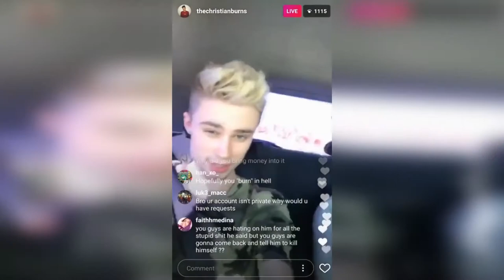CHRISTIAN BURNS INSULTS HIS VIEWERS AND THE SECURITY GUARDS AT VIDCON ON INSTAGRAM LIVE STREAM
"INSTAGRAM MODEL" CHRISTIAN BURNS IS BACK AT IT AGAIN WITH THE INSULTS